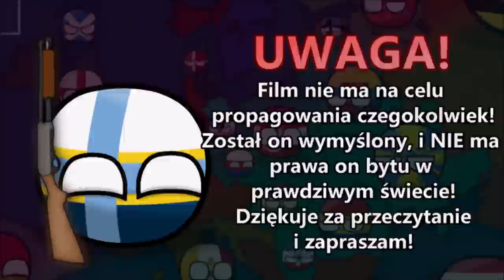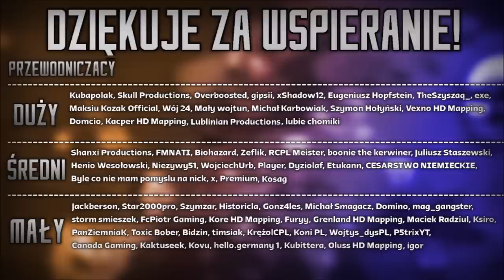POWRÓT RZECZPOSPOLITEJ | Nowy Etap Świata: Napoleoński Świat IV | ODCINEK 18 - 2/3 CZĘŚĆ FINAŁU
║©️ OPIS SERII ©️║
Jest to alternatywna historia, gdzie po przejęciu władzy w Francji przez Napoleona III Bonaparte odzyskuje on chwałę Paktu Napoleońskiego, który został zbudowany przez Napoleona I. II Cesarz Francji, nazywany też Napoleonem II doprowadził do upadku dzieła swojego poprzednika jeszcze w I Sezonie. Sezon II polegał na Zimnej Wojnie Francji oraz Ameryki Łacińskiej, jednak której teoretycznie nikt nie wygrał, bo oboje przywódców zginęło. Napoleon IV został koronowany na IV Cesarza Francji który większość swoich zadań wykonał. Pod koniec ubiegłego sezonu ujawniła się postać tajemniczego Napoleona V, nazywanego "Ostatnim Cesarzem". Jak on się sprawdzi jednak? Dowiesz się, oglądając: "NOWY ETAP ŚWIATA: NAPOLEOŃSKI ŚWIAT IV!"

║🎶 UŻYTE UTWORY 🎶║
↓ Uwaga! Utwory NIE SĄ MOJE, autor oraz tytuł podany poniżej: ↓

✔ Długość Filmu: 20:28